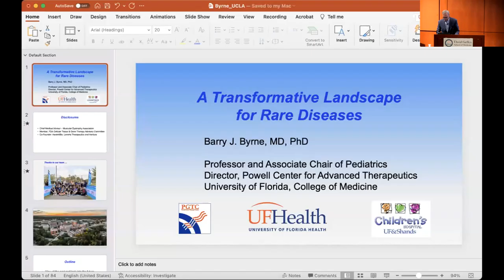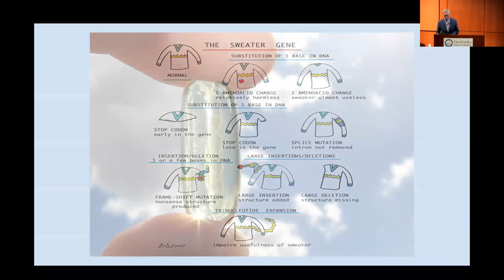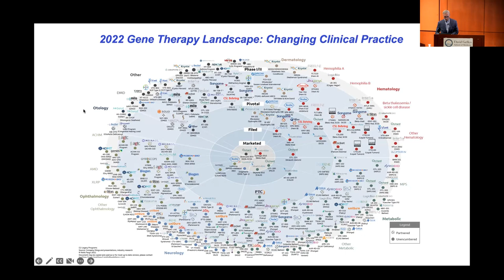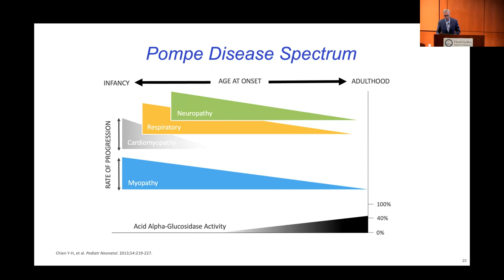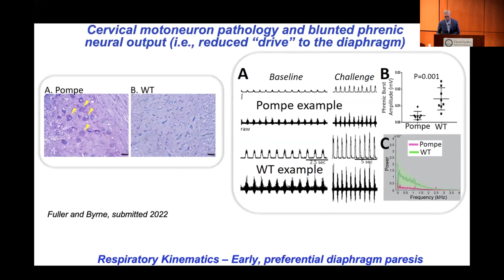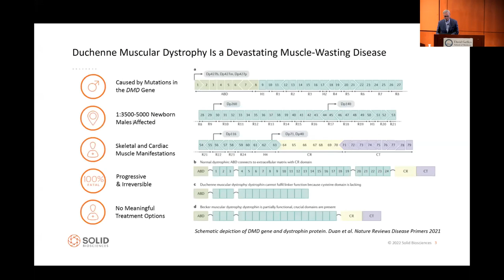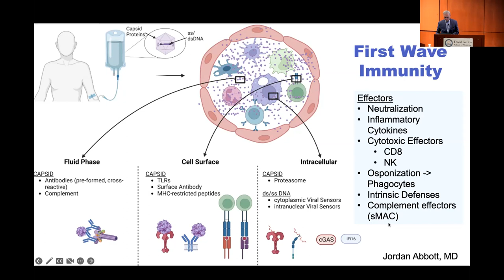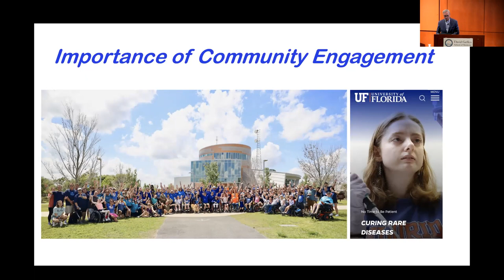CTSI Distinguished Speaker Series I Barry Byrne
Barry Byrne, MD, PhD
University of Florida
Director of the Powell Gene Therapy Center
Professor and Associate Chair of Pediatrics

DGSOM Theme: Precision Health